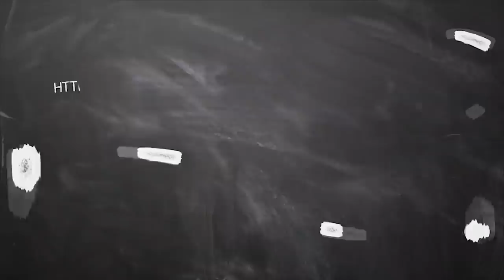குரு பெயர்ச்சி 2020 to 2021 | 12 ராசிகளுக்கான பலன் - பரிகாரம் | 3 rasis will get top Guru peyarchi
குரு பெயர்ச்சி 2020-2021 | 12 ராசிகளுக்கான பலன்கள் மற்றும் பரிகாரங்கள் | Guru peyarchi 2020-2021

00:01 மேஷம்
05:37 ரிஷபம்
10:47 மிதுனம்
15:53 கடகம்
20:56 சிம்மம்
26:13 கன்னி
31:30 துலாம்
36:35 விருச்சிகம்
41:23 தனுசு
46:12 மகரம்
50:44 கும்பம்
54:55 மீனம்